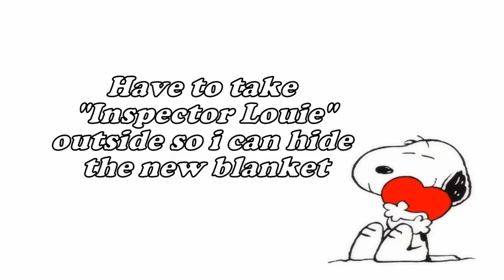Sleepy Beagle gets a BRAND NEW Bed : Totally Destroys it....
🎮 🎲 BEAGLE GAME 🎲 🎮

Welcome to Louie the beagle his channel , this cute puppy beagle has a cute little beagle sister Marie and together they make all kinds of fun. From costume pranks to Elmo taking care of them.